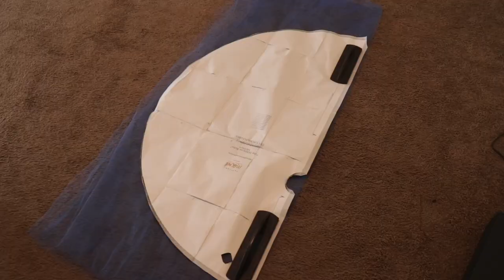Luxury Maternity Tulle Robe Tutorial 2021| Sew Along and Photoshoot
Hey Indies!

Today I will be showing you how to create a Luxury Tulle Maternity Robe... now this will also be a great addition to your bridal arsenal if you are a gown/bridalwear designer! This is a very detailed video.. I hope you guys enjoy it! My client was gracious enough to allow us to record her photoshoot at the end and this is my favorite part of the job... seeing the final product come to life! Enjoy!

Let me know what videos you all would like to see on this channel!!

Join my Facebook Group “INDIE FASHION CREATORS WITH ASHONTAY”: shorturl.at/prOY1
Women’s Basic Sloper Set Available here:  shorturl.at/bflAZ
Fashion Designer Planner Available here:   shorturl.at/fhyG6

Camera: Cannon SLR2 (Video) and SONY A7III ( Photoshoot)
Edit: IMovie